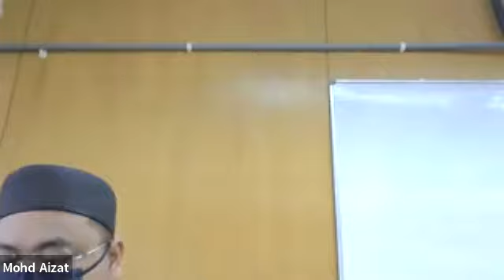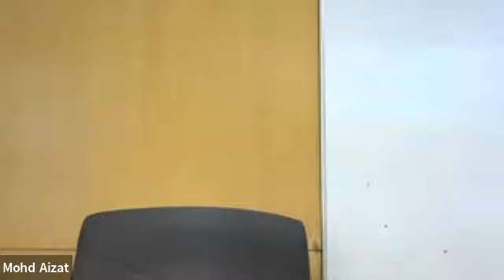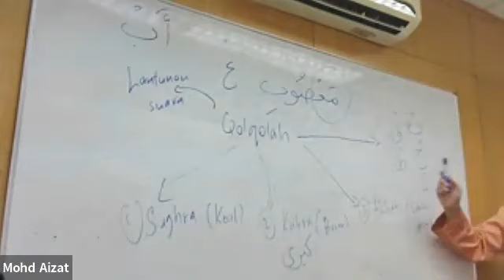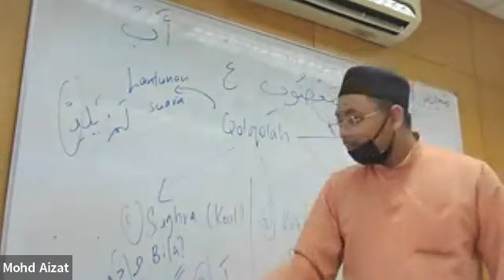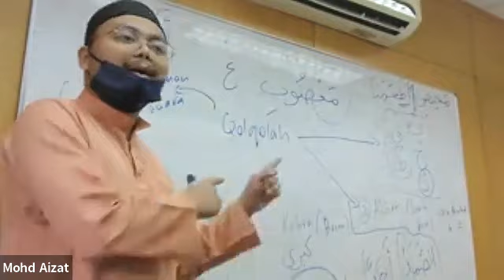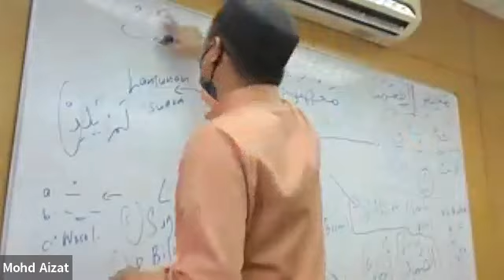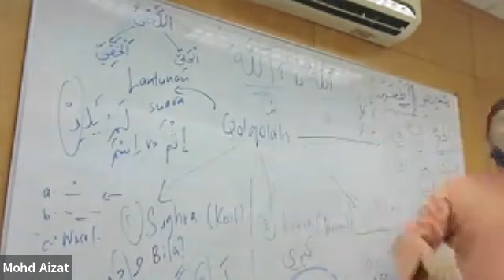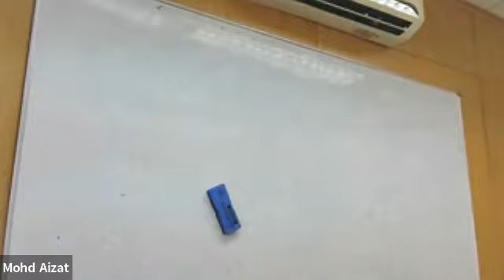KELAS TALAQQI AM SESI SABTU 2022 (USTAZ ANAS NAIM)